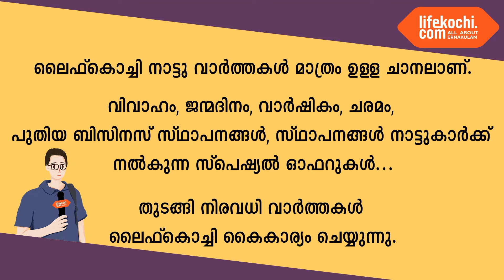ഛായം പദ്ധതിയിൽ ഉൾപ്പെടുത്തി നവീകരിച്ച സ്ഥിതി ചെയ്യുന്ന അങ്കണവാടിയുടെ ഉത്ഘാടനം നടന്നു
കുമ്പളങ്ങി : സംസ്ഥാന സർക്കാരിന്റെ ഛായം പദ്ധതിയിൽ ഉൾപ്പെടുത്തി നവീകരിച്ച കുമ്പളങ്ങി ഗ്രാമ പഞ്ചായത്ത്‌ പതിനാലാം വാർഡിൽ സ്ഥിതി ചെയ്യുന്ന അങ്കണവാടിയുടെ ഉത്ഘാടനം എം. എൽ. എ. കെ ജെ മാക്സി നിർവഹിച്ചു. പള്ളുരുത്തി ബ്ലോക്ക്‌ പഞ്ചായത്ത്‌ പ്രസിഡന്റ്‌ ബേബി തമ്പി അധ്യക്ഷത വഹിച്ച യോഗത്തിൽ കുമ്പളങ്ങി ഗ്രാമ പഞ്ചായത്ത്‌ പ്രസിഡന്റ്‌ ലീജ തോമസ് ബാബു,  അഡ്വ. അനിത ഷീലൻ, ജി സി ഡി എ  അംഗം പി എ പീറ്റർ, സാബു തോമസ്, ജോബി പനക്കൽ, പി എ സഗീർ, നിത സുനിൽ, അഡ്വ. മേരി ഹർഷ, പി ടി സുധീർ, ജോസ് ജിബിൻ, സി ഡി പി ഓ  നിഷ, ബിന്ദു പവിത്രൻ, അനില മിത്രൻ, എൻ. എസ്. സുനീഷ് തുടങ്ങിയവർ സംസാരിച്ചു. അങ്കണവാടിയിലെ കുട്ടികളുടെ പ്രച്ഛനവേഷവും അഭിരാമിയുടെ നാടൻ പാട്ട് അവതരണവും ഉണ്ടായിരുന്നു. വാർത്തയുമായി ലൈഫ്കൊച്ചി റിപ്പോർട്ടർ റിഡ്ജൻ റിബല്ലോ